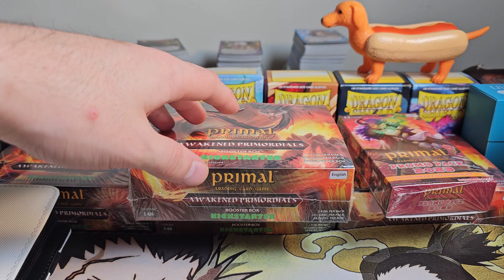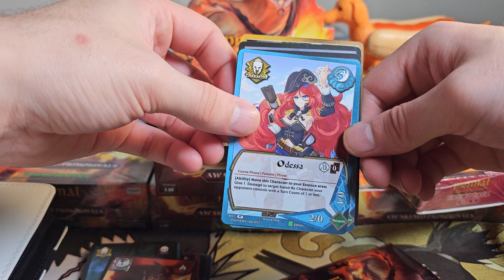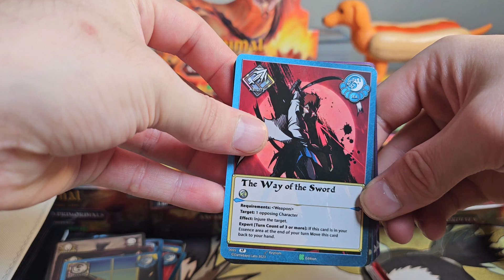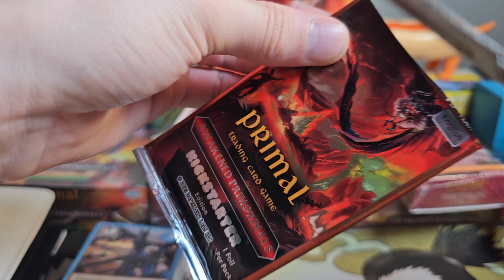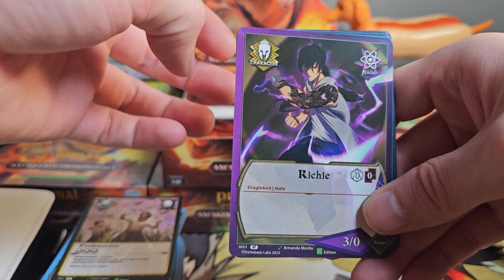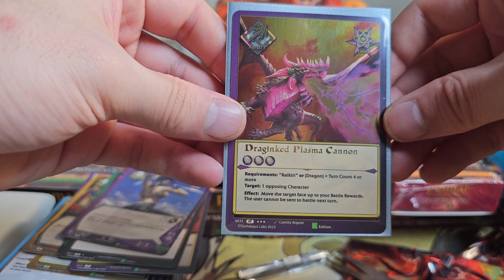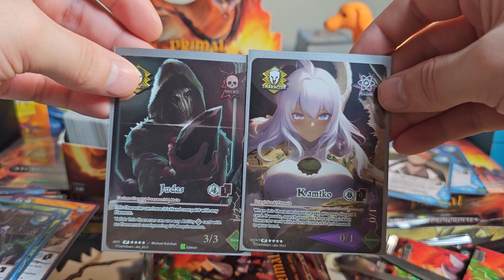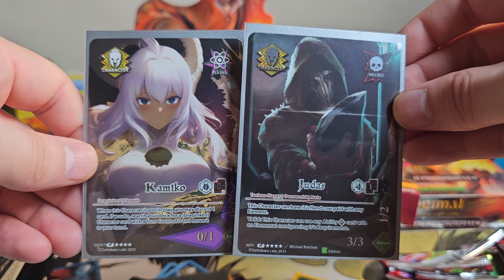[Opening] [Primal TCG] Awakened Primordials Booster Box & 2023 Promo Pack Box!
im dumbfounded, stupefied, flabbergasted, gazoinked